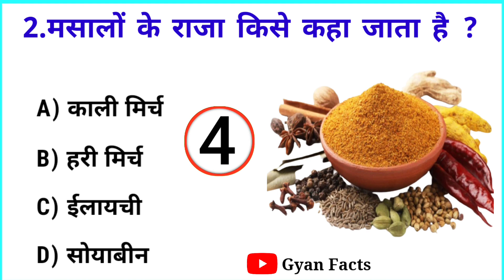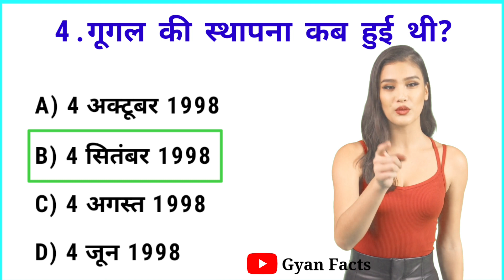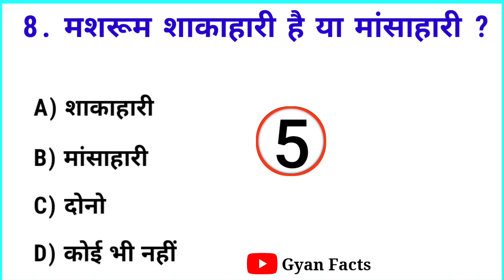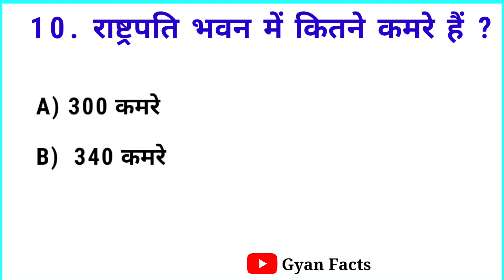Gk Questions And Answers || Gk Questions In Hindi || Gyanfacts64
Gk Questions And Answers || Gk || Gk Questions || Gk Questions In Hindi || Gyanfacts64 || akal ke dant kab aate hai ||

Top Important Questions for competative exam

Part :- 12

👉 आप सभी का स्वागत है हमारे चैनल "Gyan Facts" में 👈

हमारे वीडियो में सामान्य ज्ञान के बहुत ही महत्वपूर्ण सवालों के बारे में बताया गया है जो किसी भी सरकारी परीक्षा और कंप्टेटिव एग्जाम को क्लियर कर सकते हैं |

general knowledge
general awareness
general
facts
facts gk
gk facts
facts gk in hindi
facts gk questions in hindi
facts gk question answer
gk facts channel
gk facts about India
interesting facts
interesting videos
interesting facts gk questions
Interesting facts gk
interesting gk facts in hindi
important gk facts in hindi
unique gk facts
Interesting general knowledge
Lucent gk
important questions
important gk
important general knowledge questions
important geography question
important gk gs
Important gk gs questions
amazing facts
amazing gk questions and answers
amazing gk questions in hindi
amazing gk hub
amazing gk quiz
amazing gk 0.2
best gk facts
best gk questions
best gk
Gk
gk knowledge
gk mcq for competative exam
general knowledge ke prashn uttar
general knowledge ki chije
lucent ke 500 question
lucent ke question answer
lucent ka
gk gk
gk gk ke question answer
gk gk question
gk gk dijiye
जीके
जीके क्वेश्चन
जीके के सवाल
जीके के जनरल नॉलेज
जीके के प्रश्न उत्तर
जीके वीडियो
जीके जीएस
जीके का क्वेश्चन
जीके 2023
जीके क्वेश्चन वीडियो
ज्ञान फैक्ट्स
Gyan Facts
gyan facts
gyanfacts
Gyanfacts64
sarkarinaukari
sarkari naukari